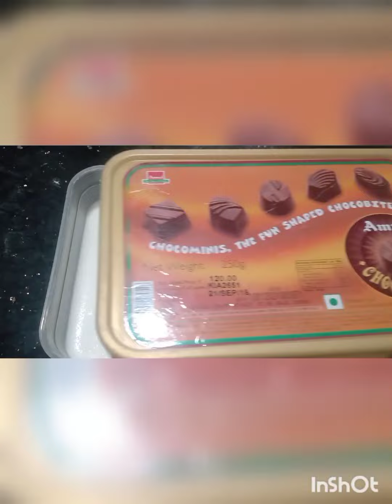summer treat vanilla icecream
ingredients:
milk -1liter
sugar -half cup
cornflour -2tbsp
vanilla essence -2tbsp
dry fruits